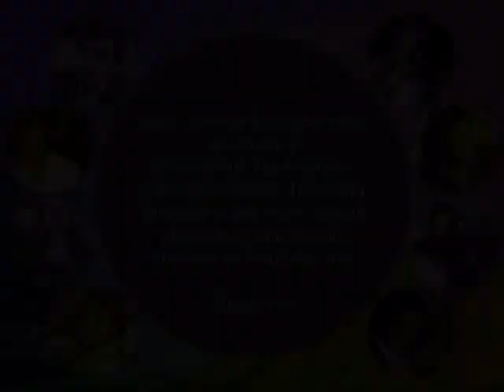Games People Play (1969) - Engelbert Humperdinck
From his variety show he had in London in 1969. In this show his guests were Billy Preston and Tom Jones